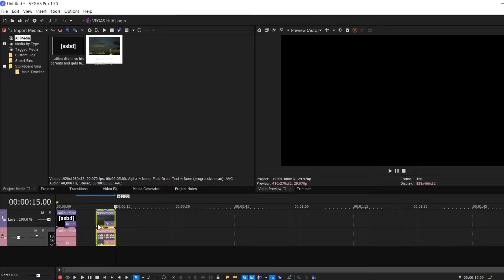how i do this vyond roasting shit